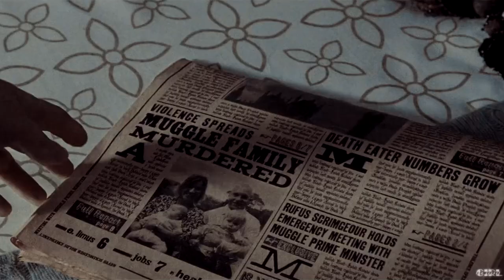● draco & hermione | love and war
● Hello, guys! I've said Dramione vid was coming, and here it is. Took me a bit longer than that expected, but still… The song fits their relationships pretty well (at least it does in my head). Please share your in the comments ♥